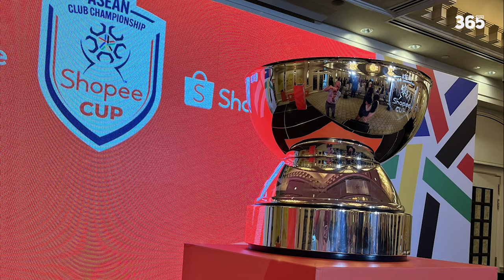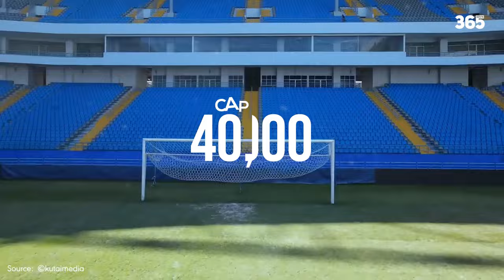TỔNG QUAN VỀ 11 SVĐ TẠI VÒNG BẢNG ASEAN CLUB CHAMPIONSHIP (2024/25)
0:00 Begin
0:40 BG Stadium
1:14 Sultan Mizan Zainal Abidin
1:57 Batakan Stadium
2:35 Thanh Hoa Stadium
3:03 Olympic Stadium
3:48 Thuwunna Stadium
4:28 Chang Arena
5:05 KLFA Stadium
5:57 Hang Day Stadium
6:30 Rizal Memorial Stadium
7:06 Jalan Besar Stadium
►Ủng hộ cho team:
►Nguồn/ Special thanks to:
Stadiums & More.